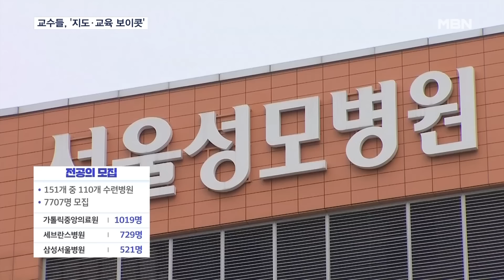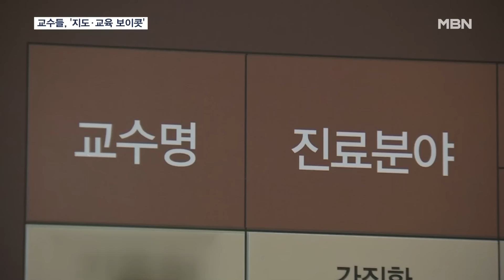의대 교수들 "전공의 뽑아도 지도 거부"…하반기 모집 반발 움직임 [MBN 뉴스7]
【 앵커멘트 】
  올해 하반기 전공의 모집 공고가 오늘(22일)부터 시작됐습니다.
  정부의 목표와는 달리, 일부 수련병원 교수들은 모집을 거부하는 입장을 밝히면서 교육의 파행은 계속될 것으로 보입니다.
  전남주 기자의 보도입니다.

【 기자 】
  특례 제공과 지원 시 권역제한을 받지 않는 9월 하반기 전공의 모집 일정이 시작됐습니다.

▶ 인터뷰 : 김국일 / 보건복지부 보건의료정책관 (지난 18일)
- "9월 수련에 복귀를 하면 수련 특례를 제공하겠다고 말씀을 드린 바 있습니다. 병원장님과 교수님들 충분한 의견을 들어서 전공의가 복귀할 수 있도록 여러 가지 방안을 협의하면서 진행하도록 하겠습니다."

  전국의 (151개 중) 110개 수련병원에서 전공의 모집에 7707명을 뽑겠다고 정부에 신청했습니다.

  '빅5' 병원은 2800여 명을 선발하는데, 가톨릭중앙의료원이 1000명, 세브란스병원이 700명이상을 뽑습니다.

  하지만, 충원 전망은 그다지 밝지 않습니다.

  수련병원이 모집 인원을 공고하고 채용을 진행하더라도 각 진료과에서 적당한 사람이 없다는 이유로 뽑지 않겠다고 하면, 병원이 교수들에게 채용을 강제하기도 어렵습니다.

  서울성모병원을 수련병원으로 둔 가톨릭대 의대 영상의학교실 교수들은 "하반기에 입사한 전공의에 대한 교육과 지도를 거부할 것"이라는 성명을 냈고, 다른 진료과 교수들도 동참의사를 밝혔습니다.

▶ 인터뷰(☎) : 김성근 / 가톨릭대 의대 교수 비대위원장
- "꼭 밟아야 하는 여러 가지 과정들이 있고요. 그런데 참여를 시켜주지 않는다면 수련을 받을 수가 없는 거죠. 예를 들어 외과에 들어왔는데 수술실에 안 데리고 들어간다거나…."

  연세대 의대 교수 비대위는 "현 상황에서는 이들을 제자와 동료로 받아들일 수 없다"며 "전공의들의 자리를 비워두고 그들이 돌아오도록 지원할 것"이라고 설명했습니다.

  전공의들의 무관심 속에 교수들마저 거부 움직임이 확산하면서 하반기 전공의 모집에 파행이 불가피해 보입니다.

  MBN뉴스 전남주입니다.

  영상취재 : 구민회 기자
  영상편집 : 송지영
  그래픽 : 최지훈